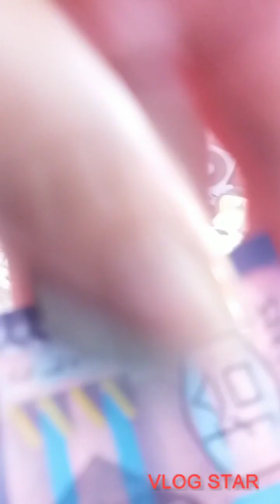LETS GO MARKET YAUMATIE GUYS NEED SPEAK CHINESE 😁😆😊😅